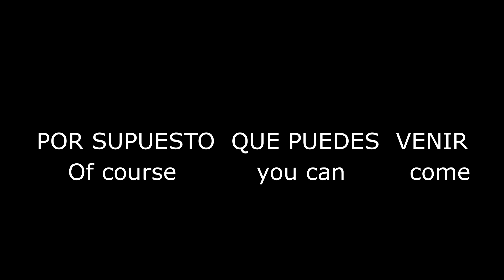How To Say (Of course you can come) In Spanish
How to say of course you can come in spanish. This is a five word phrase. Por supuesto que puedes venir.